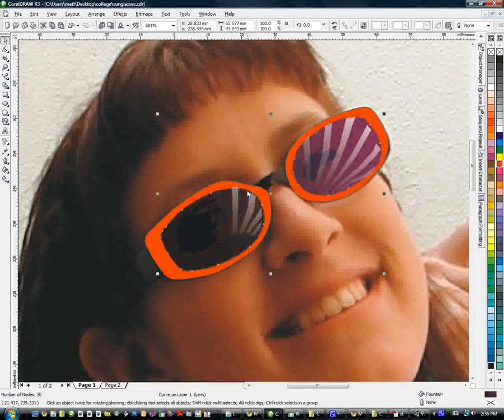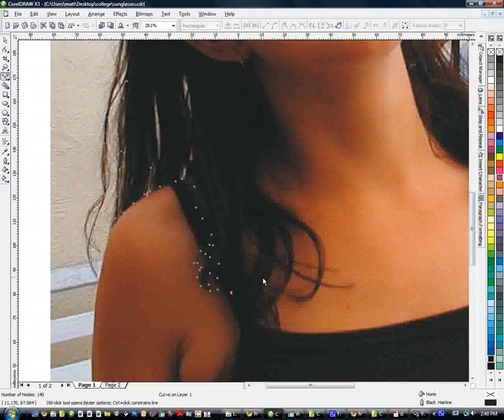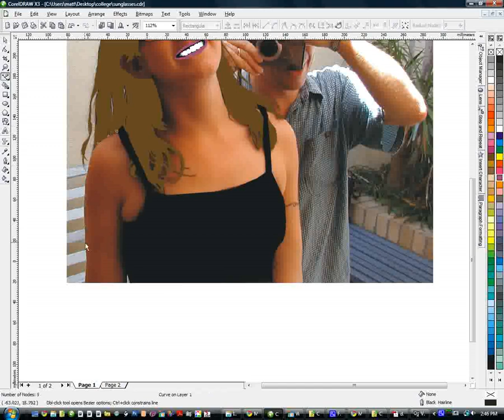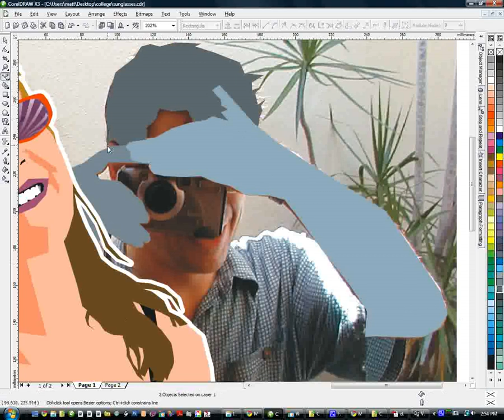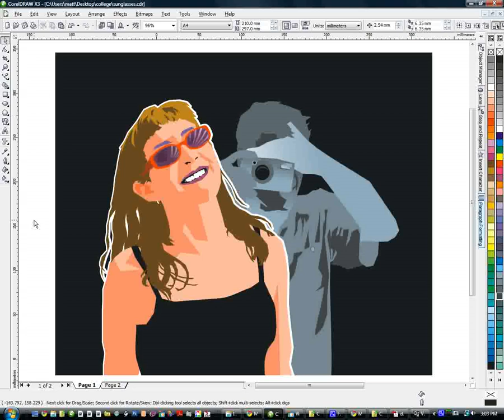Drawing "Sunglasses"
It took just over half an hour to create "Sunglasses" in CorelDraw. Here's the process condensed to under five minutes. Drawing by Matt Mawson.